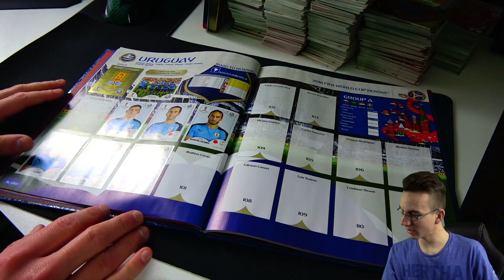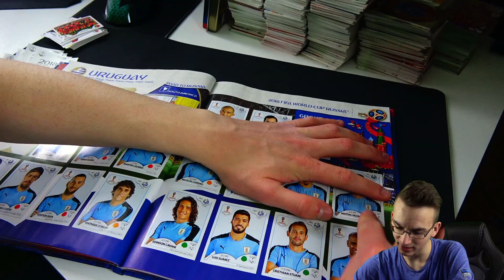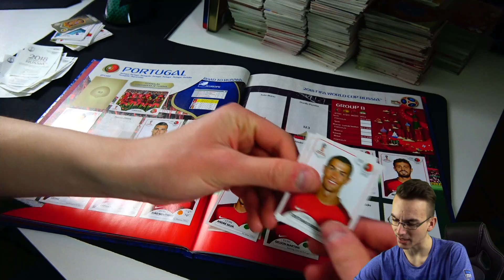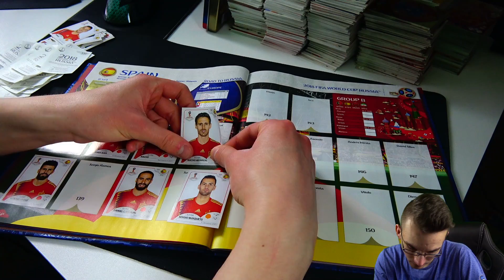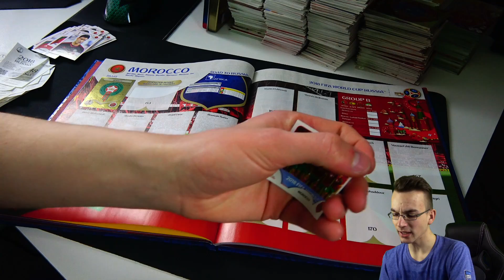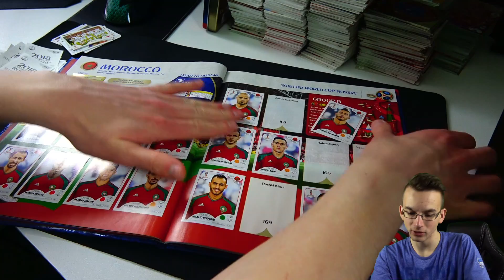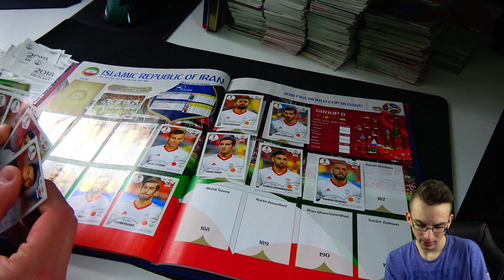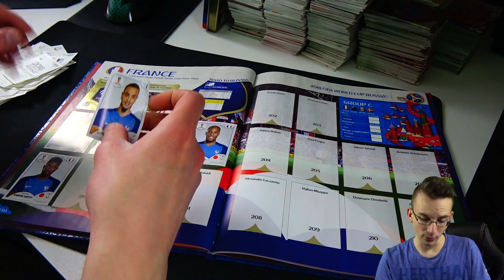RONALDO EINKLEBEN! 😱🔥 Panini WM 2018 FIFA WORLD CUP STICKER MAPPENUPDATE Update #2 (101-200)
► Panini Mappenupdate 2 Sticker 101 bis 200 WM World Cup 2018 Sticker Russia Unboxing Deutsch German PacksUnited Unboxing Opening ✘Part 1 ✘Display WM 2018 Sticker Unboxing ✘FIFA Mobile ✘Instagram: PacksUnited96

euer PacksUnited

Kein Problem! Hier ist mein Postfach:
Adresse:
PacksUnited
Postfach 11 23
16794 Fürstenberg

★ Panini (Kooperationspartner)